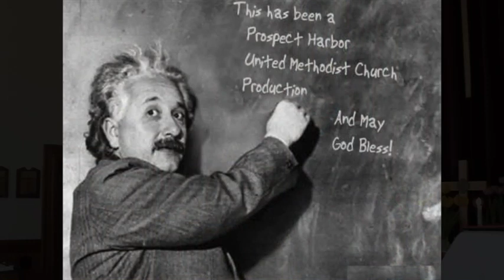PHUMC Funniest Video: Easter 2014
To setup the video clip, Landon had noticed the Easter eggs outside the Fellowship Hall. He asked about them, he was told that that they could hunt for the Easter eggs after Pastor Bernie was finished. Landon then headed back inside the church.